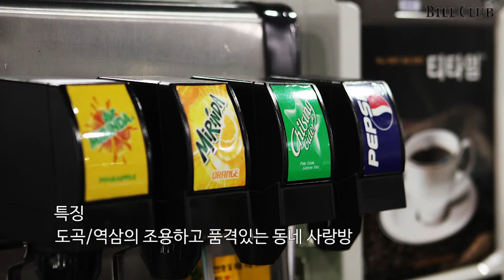도곡 복사랑방당구장 Bok Sarangbang Billiard Club in Dogok-dong Gangnam-gu Seoul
서울시 강남구 도곡동에 위치한 복사랑방 당구장입니다.

더많은 정보는 빌클럽에서 확인하세요^^

Love billiards, Better life
Billclub.net